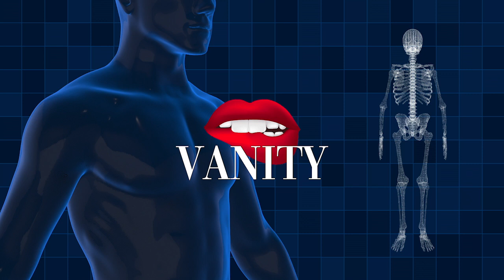GENESI - Everything You Have Done (Tech House Vanity) [Meduza Extended Edit]